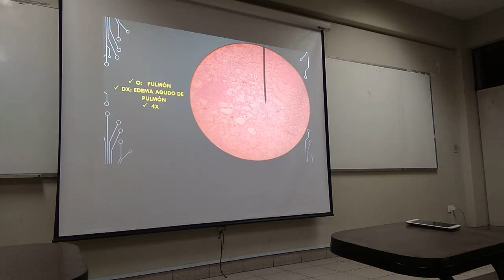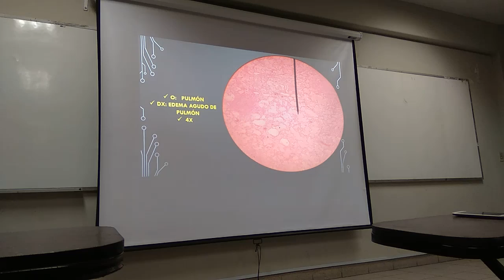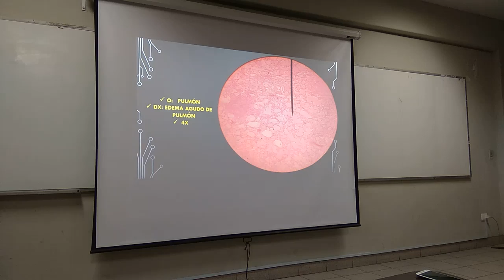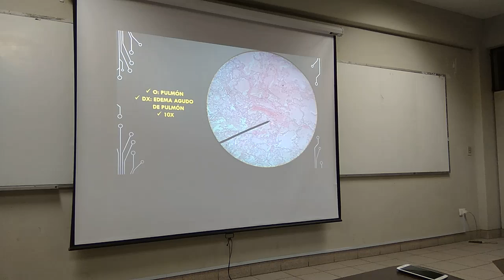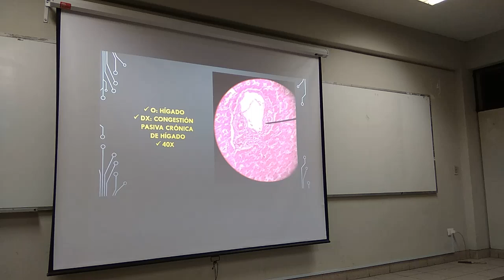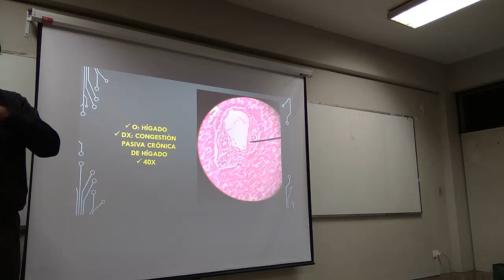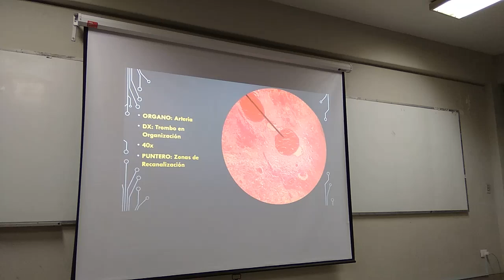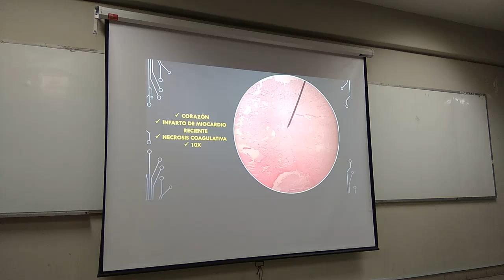PATOLOGIA G. DR VASQUEZ - REPASO TOTAL - 2 UNIDAD PARTE 1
PATOLOGIA GENERAL
DR VASQUEZ
REPASO TOTAL
2 UNIDAD
PARTE 1
UNFV